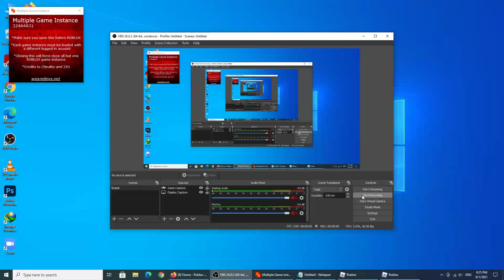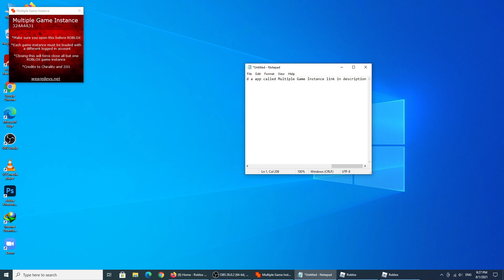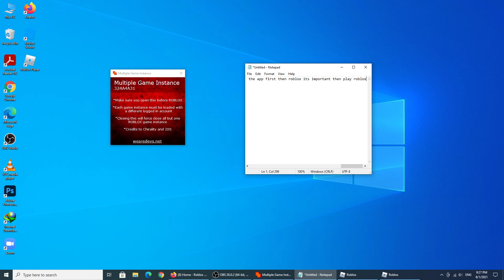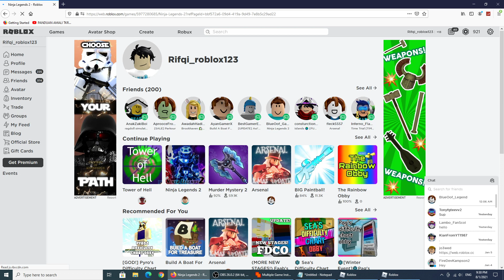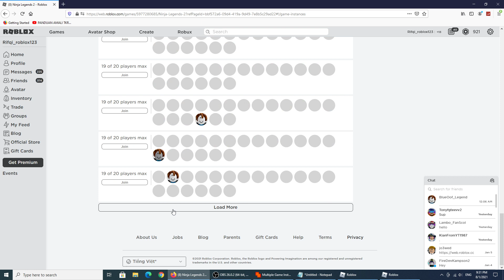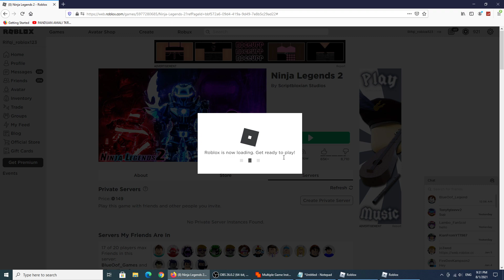(Blue's Tutorial) how to duplicate your pets in ninja legends 2 (100% works)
hey guys it might not work but maybe if you guys try maybe it works its up to you to believe or not because i try it this morning and it works tell me if its work or not